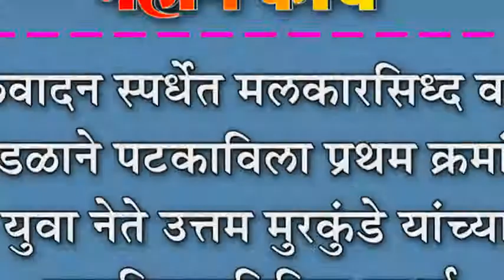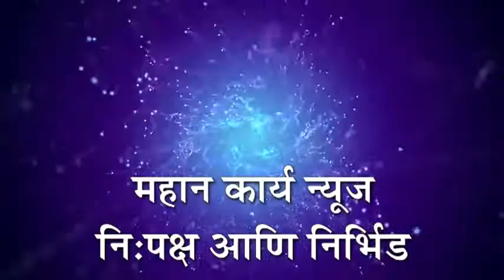ढोलवादन स्पर्धेत मलकारसिध्द वालूग मंडळाने पटकाविला प्रथम क्रमांक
ढोलवादन स्पर्धेत मलकारसिध्द वालूग मंडळाने पटकाविला प्रथम क्रमांक : युवा नेते उत्तम मुरकुंडे यांच्या वाढदिवसानिमित्त स्पर्धा.